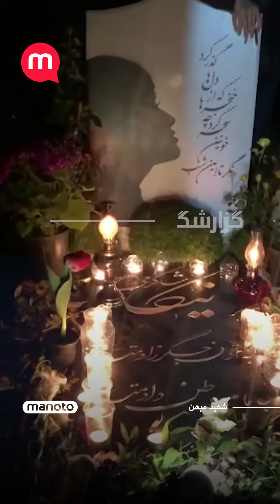حضور در کنار مزار نیکا شاکرمی